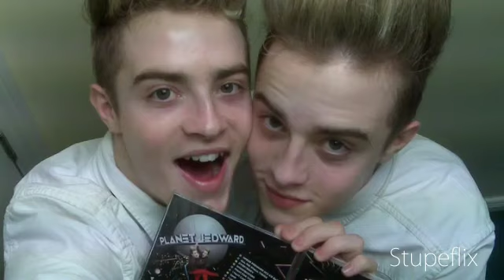Jedward California Twins